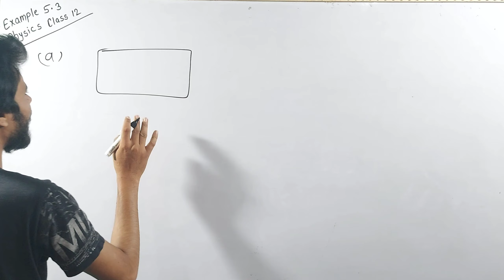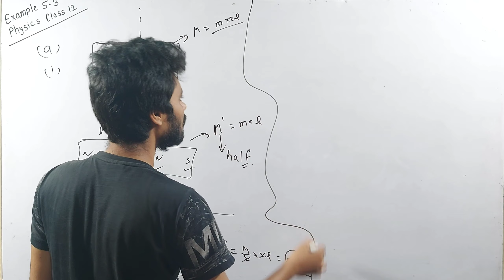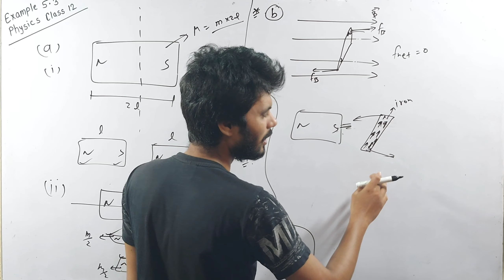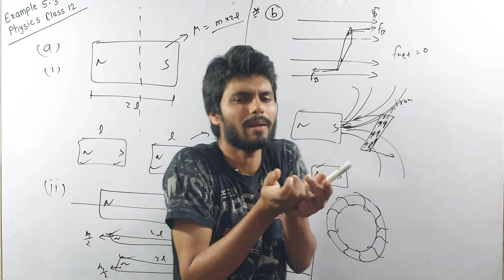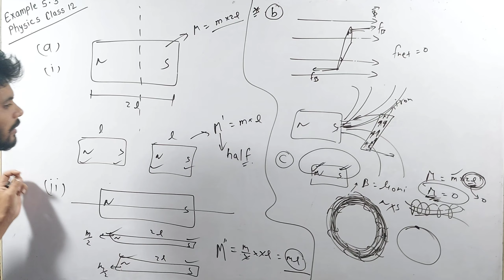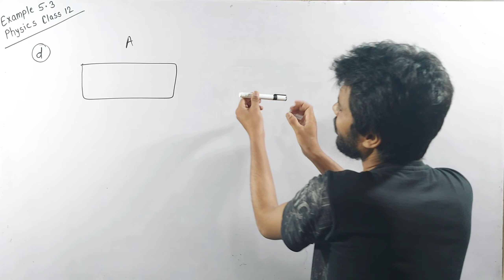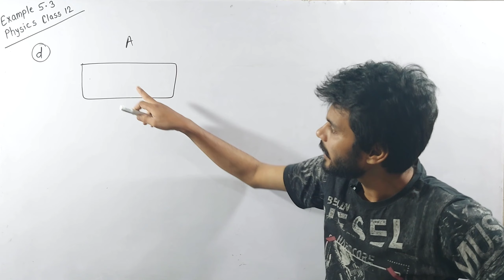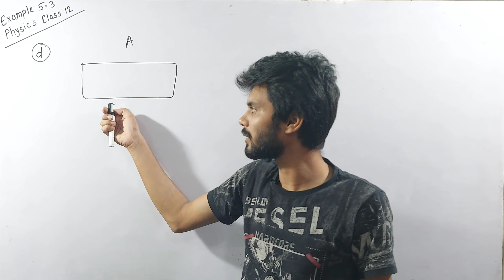Physics N.C.E.R.T example 5.3 class 12th | example 5.3 physics class 12 | example 5.3 phy class 12